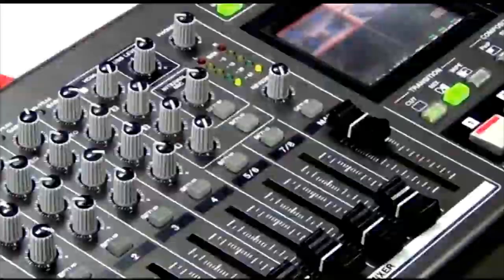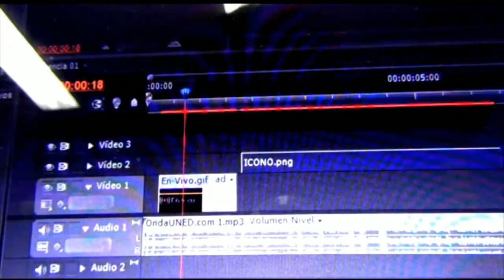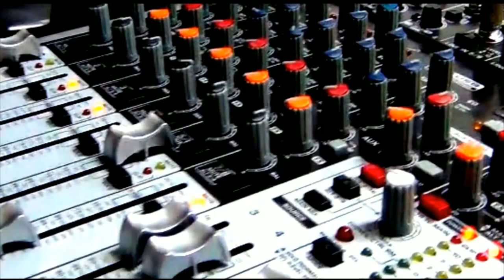ElMundoQueSoñamos-El Papel de los Agricultores Costarricenses Un Liderazgo Femenino (UNED Orotina)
ElMundoQueSoñamos - El Papel de los Agricultores Costarricenses Post-COVID. Un Liderazgo Femenino (Producción de Transmedia UNED Orotina) | Ana Cristina Quiros Soto, Viceministra de Agricultura